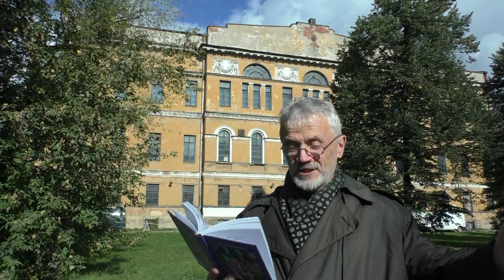Владимир Холменко - Подслушанный разговор старой липы с клёном. Читает Дмитрий Ефименко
Автор стихов - ВЛАДИМИР ХОЛМЕНКО.
Читает Дмитрий Ефименко
Подслушанный разговор старой липы с клёном у Дома призрения, на Расстанной, 20
(из юбилейного сборника "Святогорские былинки")
Автор видео - Александр Травин арТзаЛ
РОССИЯ - Санкт-Петербург
The author of the poems is VLADIMIR KHOLMENKO.
Read by Dmitry Efimenko
Overheard conversation of an old linden tree with maple at the House of Charity, on Rasstannaya, 20
(from the anniversary collection "Svyatogorsk epistles")
Video by Alexander Travin
Russia, Saint-Petersburg